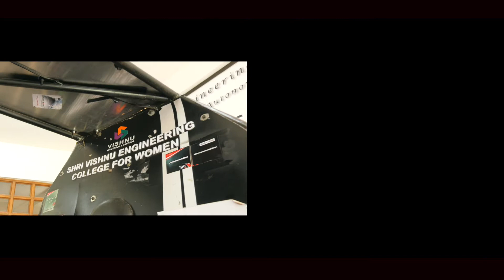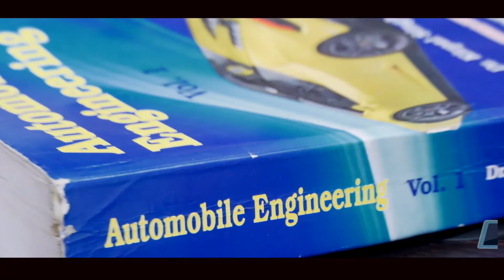ketto Promotion2019- Team Ziba & E-Ziba Racers:: SVECW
Crowd Funding video for Team Ziba & E-Ziba Racers from Shri Vishnu Engineering College for Women(Autonomous) going to participate in BAJA 2019-20 event.

Women In Mechanical Engineering @ SVECW:: Bhimavaram, A.P.
Category